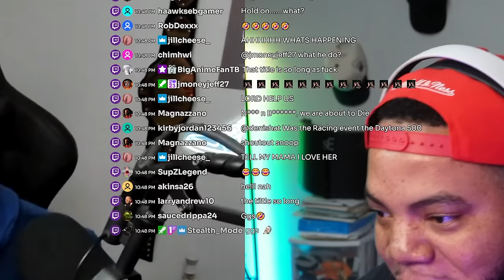INTHECLUTCH REACTS TO DANGEROUS EMERGENCY LANDING FROM PLANES